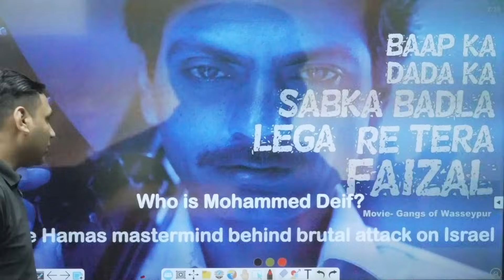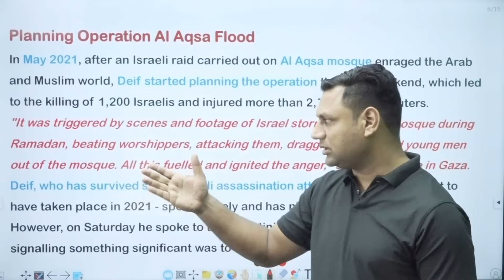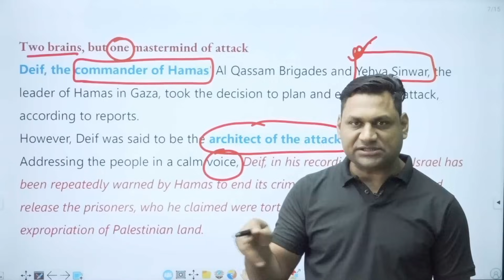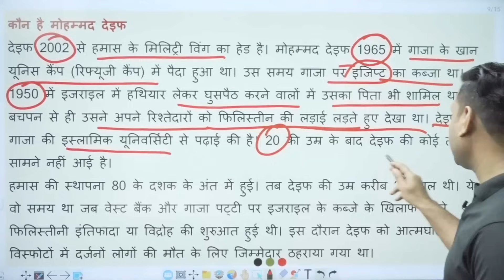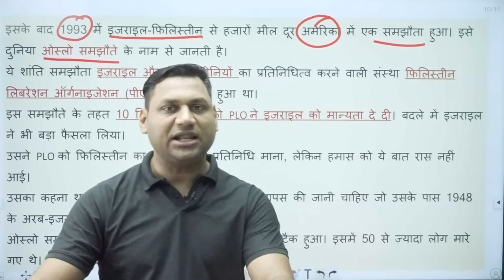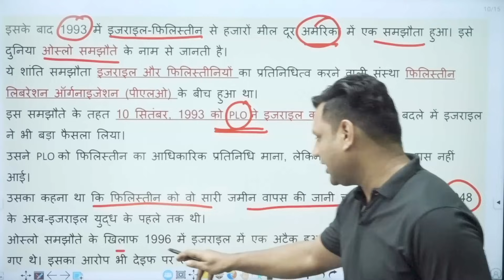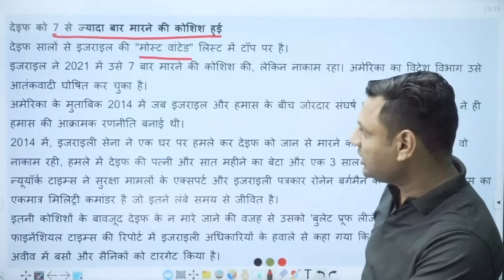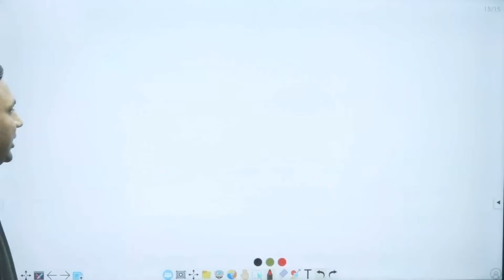Mastermind of the war : who is he who never appears in public